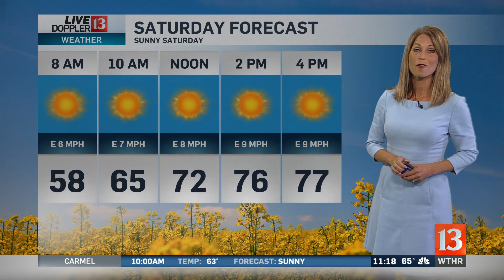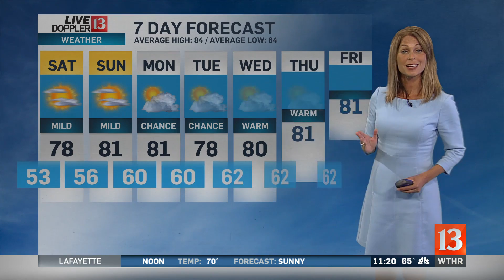Live Doppler 13 weather forecast